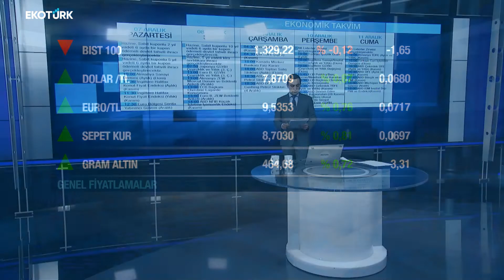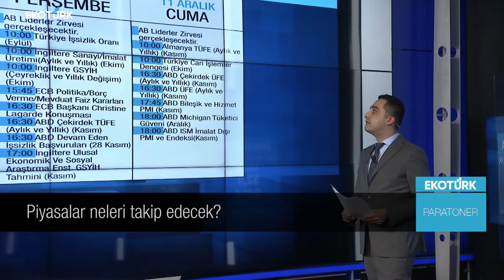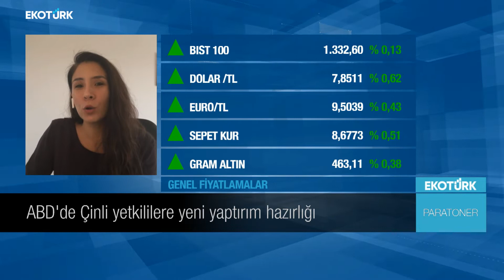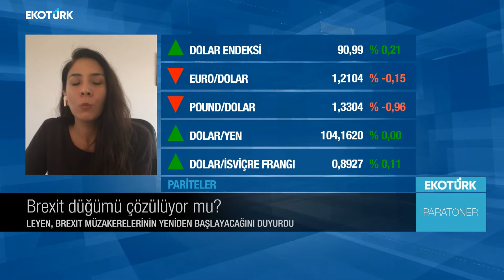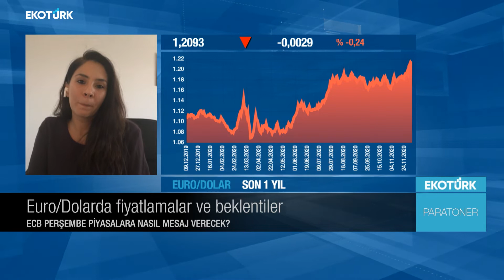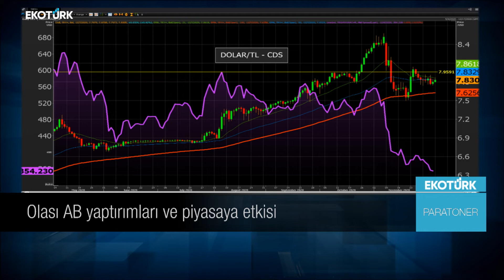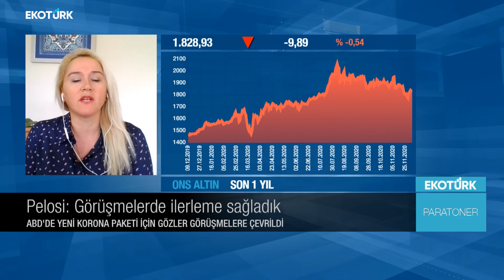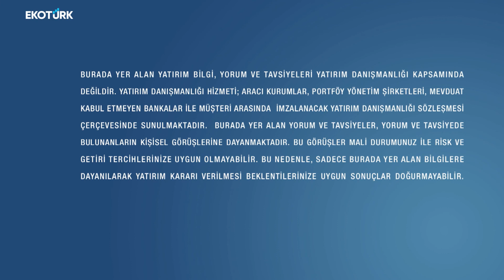Euro/Dolarda fiyatlamalar ve beklentiler|Ekin Çınar |Yeliz Karabulut| Murat Tufan |Paratoner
Paratoner'de Murat Tufan'ın konukları; Ekin Çınar ve Yeliz Karabulut oldu.